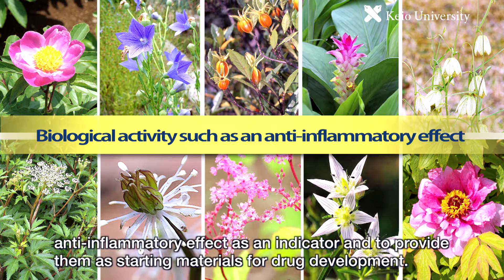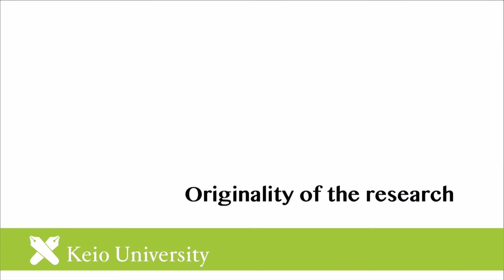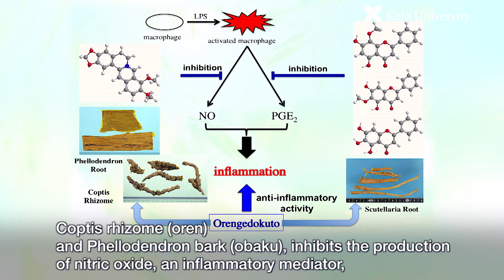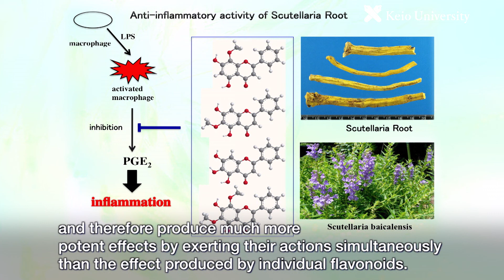Studies on biologically active natural compounds, Studies on scientific bases of Kampo medicines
Introduction of Research by Division of Natural Medicines, Keio University.
Fumiyuki Kiuchi, Ph.D., Guest Professor.